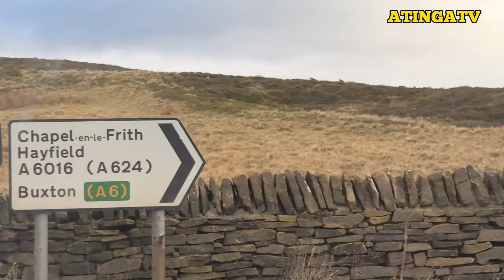BUXTON DOCUMENTARY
Buxton is a spa town in the Borough of High Peak, Derbyshire, England. It is England's highest market town, sited at some 1,000 feet above sea level. It lies close to Cheshire to the west and Staffordshire to the south, on the edge of the Peak District National Park.

There is much of historical interest in Buxton due to the healing properties of its famous thermal, spa waters, known today and bottled as Buxton Water. The Natural Baths are located on the site of original Roman Baths which are themselves thought to be located on the site of an ancient shrine.